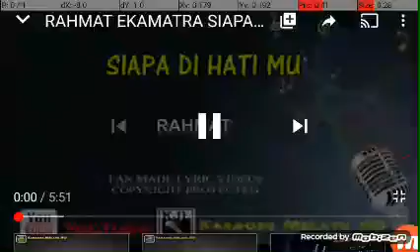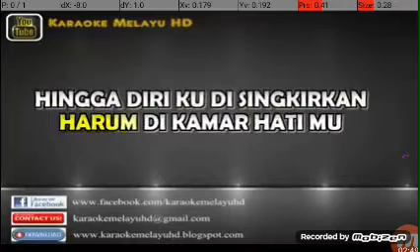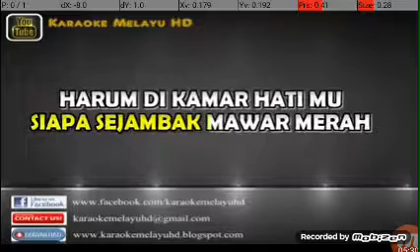31 May 2020(3)